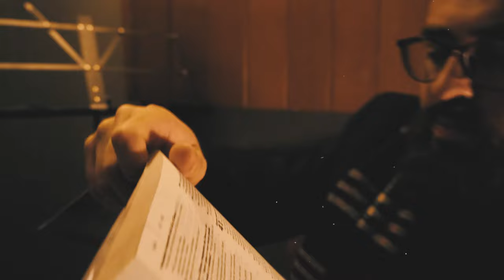Cap da 59 - VTNC Part. Heitor Gomes e Maik Borne (Clipe Oficial)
Siga nas rede sociais - @capda59
Compartilha com geral!

Com a vivência do compositor em superação ao uso de drogas ele faz uma correlação entre a pressão criada e as válvulas de escape da sociedade atual, isso nos mostra como o desequilíbrio emocional pode ser uma construção social e tratada com descaso pelo poder. A música retrata também o momento de conexão com um poder superior junto com um grito de liberdade. Maik Borne mostra isso nas guitarras, e o groove do bass trazido por Heitor Gomes nos dá um ar de esperança e sinceridade.

Letra/Voz: @capda59
Baixo: @heitorgomesbass
Guitarra: @m.bornehat
Mix/Master: @from_hellcords
Filme: @arthurcouce.visuals
Patrocínio: @armazemskateshop_

Letra:

Vou te falar que a solidão é um vício
Pensando bem é difícil olha,
Encima do edifício eu tô agora.

Sou um mero avião de folha de ofício
Pronto pra ser amassado e arremessado na lata de lixo.

Ignorado ao todo
Só vejo porcos no poder,
Por isso teu garimpo cospe lodo.

Ostenta pro povo
Eu vim foi pra cuspir meus marimbondo

Mesmo pondo a mão na grana
Nós tá na lama dos dono
Deita dnv na grama como
Se eu tivesse na cama
Fodendo a primeira dama de quatro no trono
Fumando e Filmando tudo pro corno
Aaaaa
Bolsonaro vai toma no cu
STF vai toma no cu
Maike escuta isso daqui meu, vai toma no cu
Se tu não gostou disso aqui também, vai toma no cu

Ahuuuu
MC em chamas no "mic"
Ahuuuu
Guitarra inflama com Maike
Ahuuuu
Heitor Gomes voa no "hype"
Que a vivência que "nois" tem não se paga com "like"

Ascende a merda do paviu,
Drogas por todo Brasil,
Dinamite explodiu,
É o crack na lata ouos panca de aplikitiu

Na rua quem viu viu
Que é só isso que sobrou,
Segue convicto,
É triste e verídico,
a vida do adicto a mil!

Eu tô no flow do depakene
O capeta me acorda pra entra no game
Cancelo ele e ilumino meu pensamento
E tomo o controle do Leme

Todo vacilo e sucesso é momento
Nessa balança que eu tento,
Equilibrar o que tenho dentro enquanto tudo lá fora treme!

Vinde Espírito Santo, enchei os corações dos vossos fiéis e acendereis o fogo do Vosso Amor. Enviai o Vosso Espírito e tudo será criado e renovareis a face da terra.
Oremos: Ó Deus que instruíste os corações dos vossos fiéis, com a luz do Espírito Santo, fazei que apreciemos corretamente todas as coisas segundo o mesmo Espírito e gozemos da sua consolação. Por Cristo Senhor Nosso. Amém, Senhor, aumentai a nossa Fé!